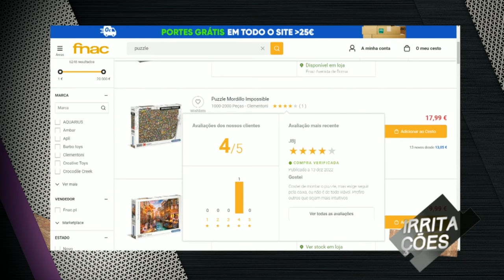José de Pina irritado com “os adultos a montar cenas do Harry Potter” | Irritações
O comentador recusa-se a compreender esta nova moda que atingiu os adultos.